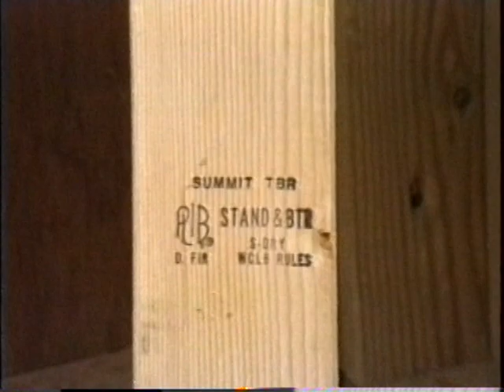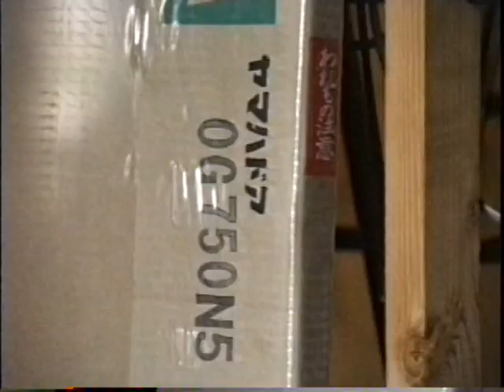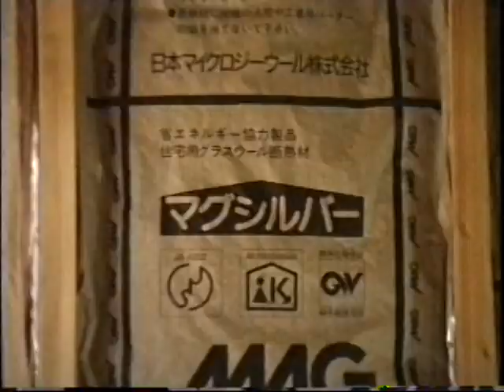1980年代住宅建築2X4工法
１９８０年代アーリーアメリカンブームもあって日本でも徐々に一般化しはじめた北米のツーバイフォー工法。建築過程を高速再生。